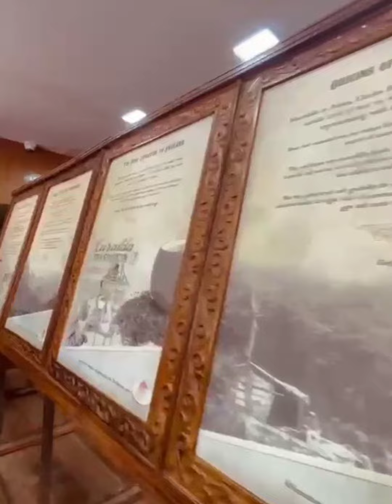Ooty Tea Factory DoddaBetta Tea Factory